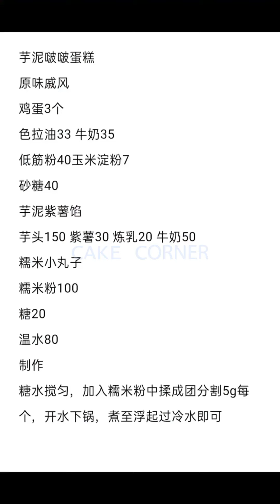Tasteful Cake Compilation & Yummy Dessert | Amazing Birthday Cakes Decorating